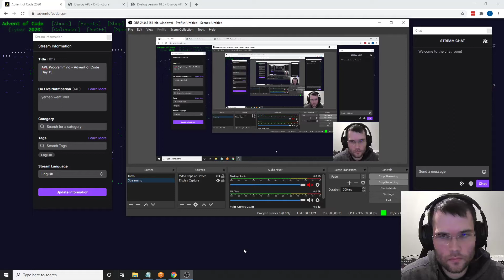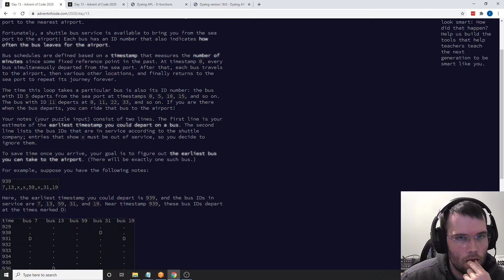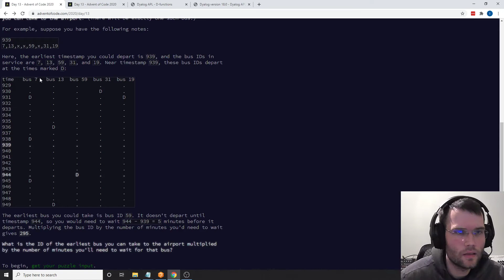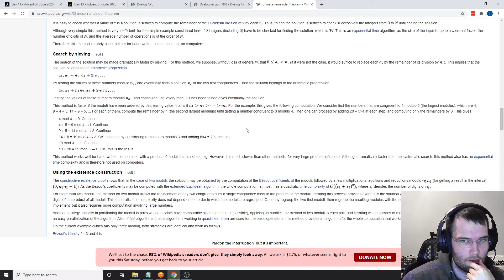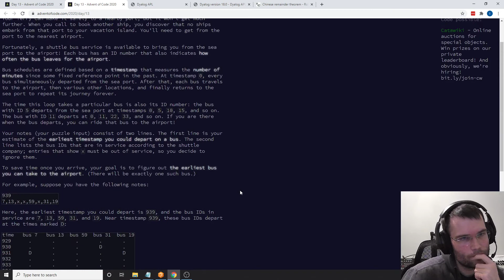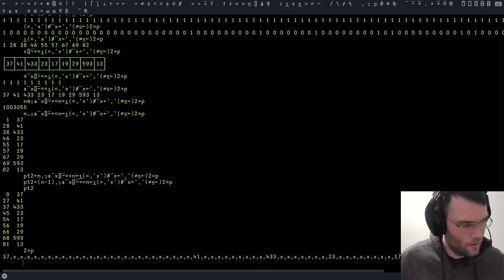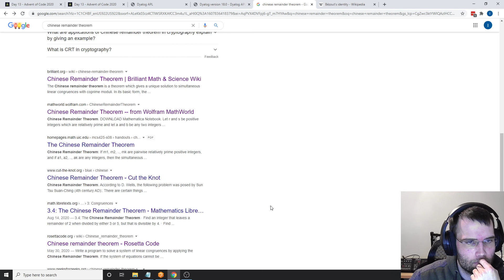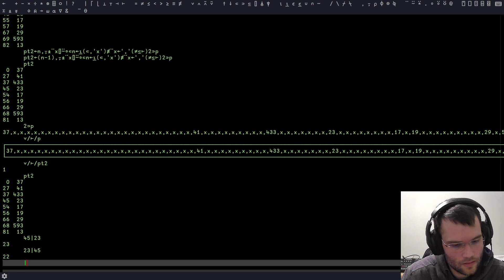Advent of Code 2020 - Dyalog APL - Day 13